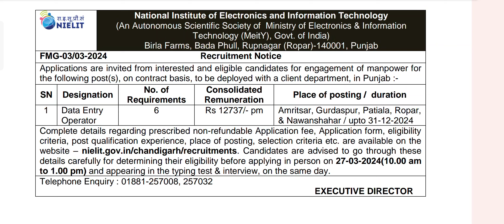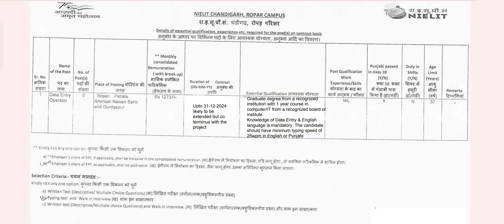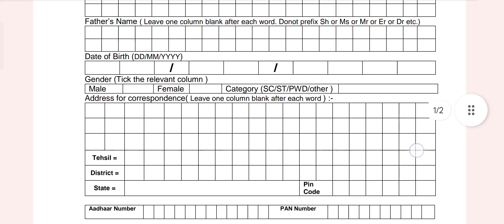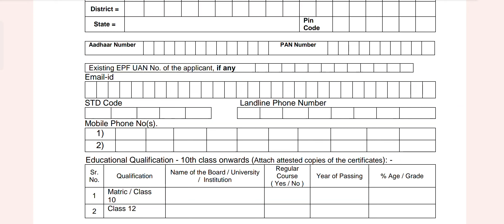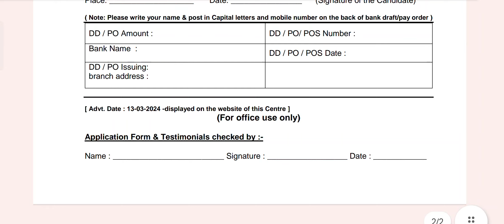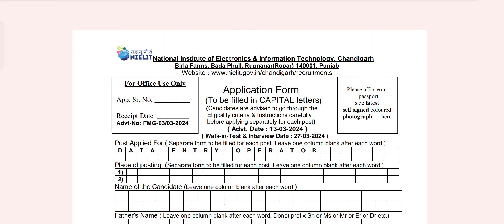Typing Based Job In Govt Department | Subscribe 😊 | Like 🥰 | Share 🙏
Your ultimate destination for academic excellence! Whether preparing for exams, a college student tackling challenging coursework, or a lifelong learner pursuing new skills, this channel is your go-to resource for study tips, learning strategies, and academic inspiration. Join us as we explore a wide range of topics to help you optimize your study habits, boost productivity, and achieve your academic goals. From effective note-taking techniques and time management strategies to exam preparation tips and motivational study hacks, our expert instructors are here to support you every step of the way.But that's not all! We'll also delve into the fascinating world of learning psychology, neuroscience, and cognitive science to uncover the science behind effective learning. Discover how to harness the power of your brain to enhance memory retention, improve focus, and maximize learning efficiency.Get ready to embark on a journey of self-discovery and academic growth. Together , let's conquer the challenges of academia and transform studying into a rewarding and fulfilling experience. Remember, with the right tools and mindset, anything is possible. Let's master our studies and soar to new heights of academic success!